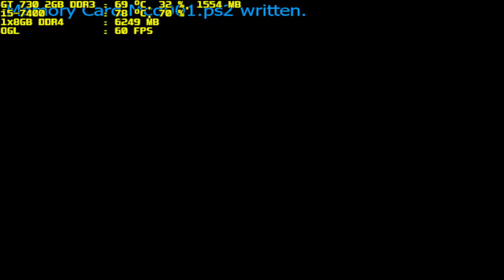pcsx2 1.6.0 timesplitters future perfect i5-7400 gt 730 2gb ddr3 1x8gb ddr4 part 1